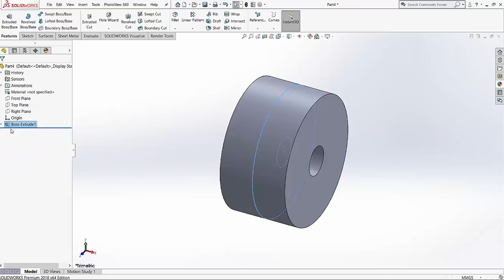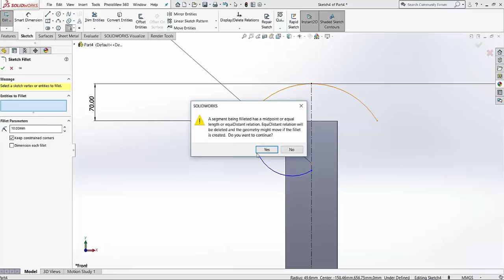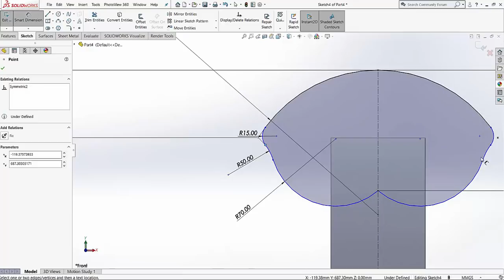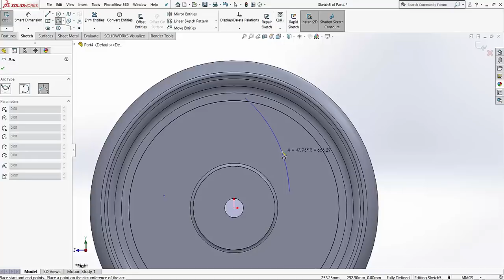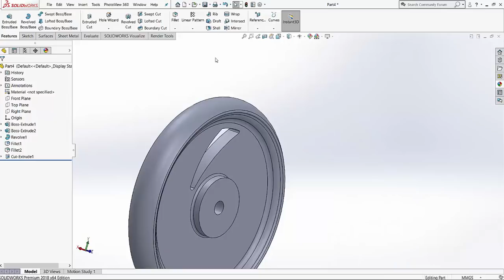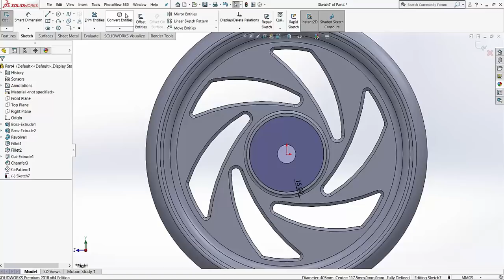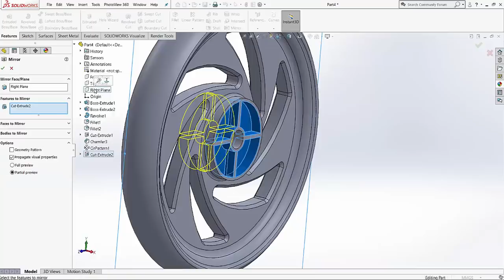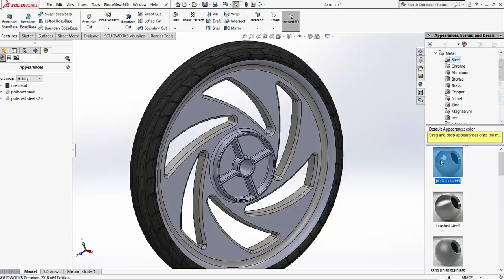Solidworks tutorial: Royal enfield bullet rim in hindi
In this tutorial video I will sketch Wheel Rim in Solidworks with the help of sketch and feature tools.I hope this will help you  and  you like it.